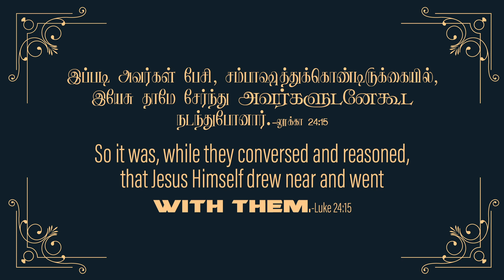2024 March 30th -DD- லூக்கா24:15 - Luke 24:15